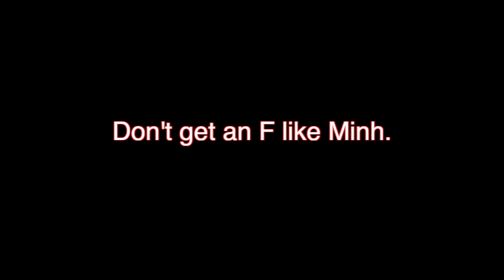Globewest PSA - The Price of Hallway Havoc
A message from Period 2 of Advanced Dramatic Production and Theory (Honors) about havoc in the hallways.